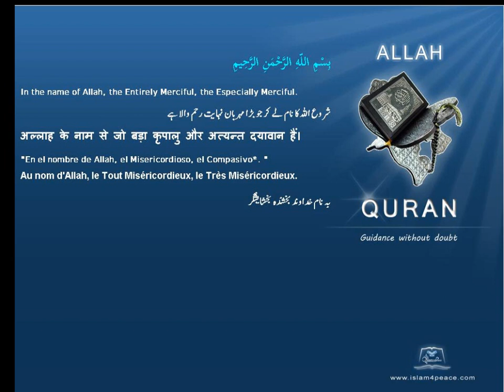Quran by Theme Bosanski Danger Islam4Peace com